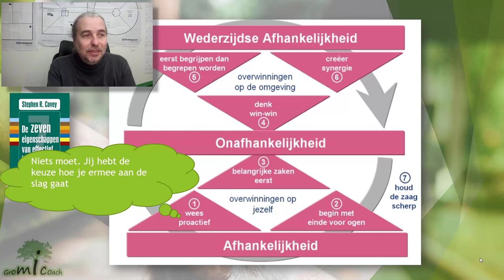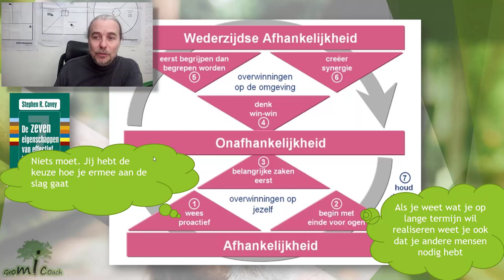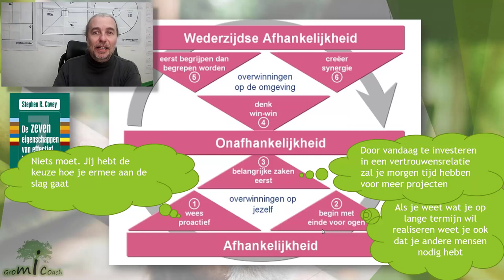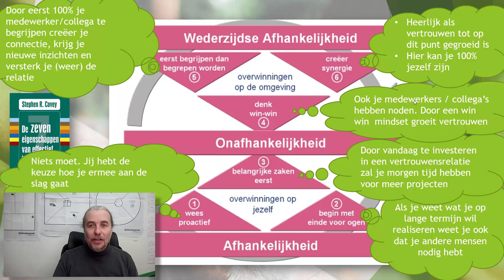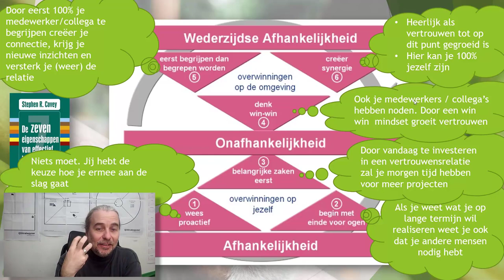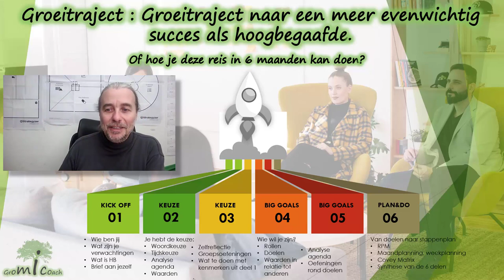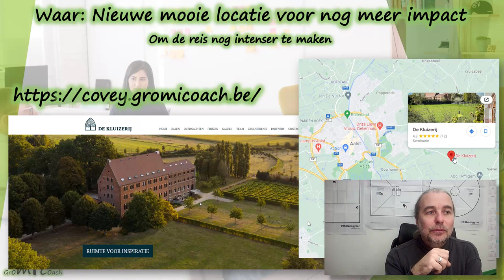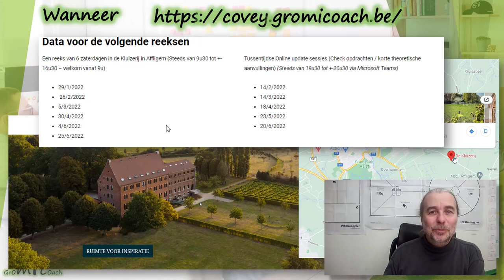Ik zie het antwoord direct maar niemand van mijn collega's kan volgen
Het is iets dat veel snelle denkers (ja, want ze noemen zich niet graag hoogbegaafd) heel regelmatig zeggen. Het genereert super veel frustraties op het werk. Het zorgt voor conflicten. Je gaat het al rap zelf overpakken maar ja dan heb je je eigen werk nog niet gedaan. Stress troef dus.

Maar het kan anders. Ikzelf ben veel tegen dezelfde hindernissen aangelopen tot op het punt dat ik zelf ook een burnout had. Op dat moment had ik het geluk een coach te hebben die mij een boek heeft aangeraden die mijn hele leven heeft veranderd.

Wil je weten hoe 'The 7 Habits of Highly Effective People' mijn leven als hoogbegaafde drastisch heeft veranderd? En hoe, heel concreet ik deze hindernis waar veel van onze klanten tegen aanlopen opgelost heb door de eigenschap met overtuiging dagelijks toe te passen? Dan geef ik hier hoe je wel samen met je collega's tot een constuctieve en positieve samenwerking kan komen.

Wil jij zelf ook deze tools aanleren? Wil jij in contact komen met andere snelle denkers. Kijk dan zeker ook eens naar het pittig groeitraject die wij hierrond ontwikkeld hebben en waarmee we al best wat hoogbegaafden naar een ander gelukkige niveau hebben getild